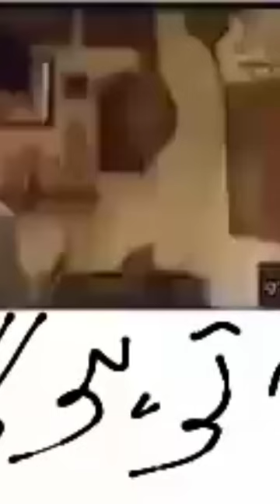mard ki mard se shadi kesy ? 🤣🤣🤣